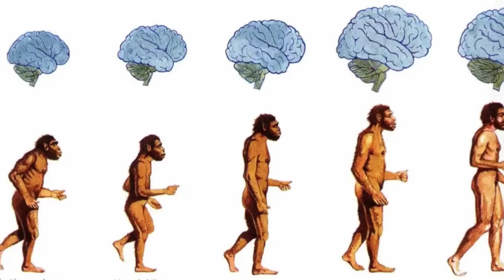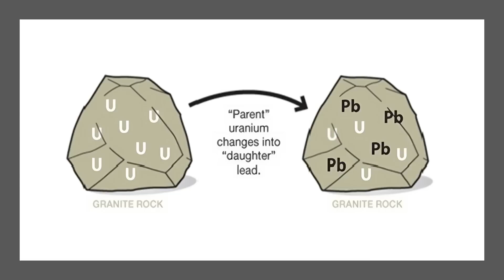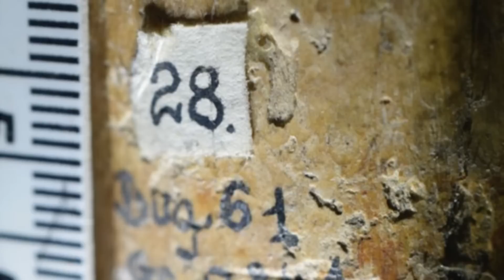OLDEST Hominins In Europe Just Discovered Rewriting History!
A groundbreaking discovery in Romania has rewritten the timeline of early human migration! 🧬 Archaeologists have uncovered fossil evidence at the Valea lui Grăunceanu site in Vâlcea County, proving that hominins were present in Europe 1.95 million years ago—a staggering 500,000 years earlier than previously believed! 🔬

The Discovery That Changes Everything
For decades, the Dmanisi site in Georgia (1.8 million years old) was considered the earliest evidence of human presence in Europe. But now, fossils from Romania suggest that early hominins migrated into the continent far earlier than we thought! This revolutionary find challenges established theories and reshapes our understanding of human evolution.

The Historical Significance

The movement of early hominins out of Africa is one of the most significant events in human history. Homo erectus, one of our direct ancestors, began migrating about 2 million years ago, adapting to new environments across Asia and Europe. Until now, scientists believed that Europe was inhabited only after 1.8 million years ago—but this discovery changes that perspective entirely.

How Scientists Dated the Fossils
Using uranium-lead dating, researchers analyzed over 4,500 fossil fragments from Valea lui Grăunceanu. They identified clear cut marks on bones—definitive evidence of butchery by early hominins. This suggests that these hominins had stone tool-making abilities, showing a level of intelligence and adaptability previously unrecognized for that time period. 🛠️

Comparing Other Ancient European Sites
Before this discovery, the oldest known human sites in Europe included:
Dmanisi, Georgia (1.8 million years)
Barranco León, Spain (1.5 million years)
Sima del Elefante, Spain (1.2 million years)
Kocabaş, Turkey (1.3–1.1 million years)

This new Romanian discovery predates them all, proving that Europe was home to hominins much earlier than previously believed!

 What This Means for Human Evolution
This discovery has massive implications for our understanding of early human migration. It suggests that:
Hominins reached Europe earlier than expected.
They adapted to diverse environments much faster than thought.
The timeline of human evolution needs to be reexamined.

The Future of Research
While this is an incredible breakthrough, many questions remain:
What species of hominins left these marks?
What kind of tools did they use?
Were there even earlier waves of migration?

Scientists will continue exploring other Romanian sites like La Pietriș, Valea Roșcăi, and Dealul Mijlociu to uncover more secrets about our ancient past.